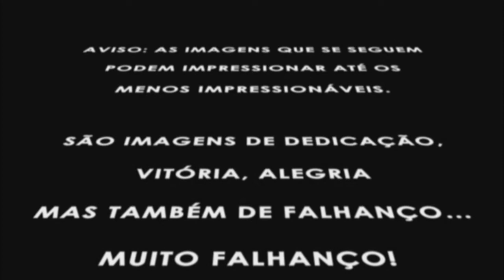MAKING OF 2A TEMPORADA - MOMENTOS MAIS INCRÍVEIS DO DESPORTO...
MAKING OF 2A TEMPORADA - MOMENTOS MAIS INCRÍVEIS DO DESPORTO, MAS NÃO NECESSARIAMENTE OS MELHORES, PROGRAMA DA BENFICATV, APRESENTADO POR AXEL.